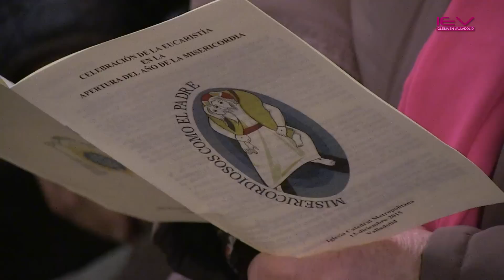Misa de Apertura del Año Jubilar de la Misericordia en Valladolid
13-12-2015 - El cardenal arzobispo de Valladolid, D. Ricardo Blázquez, presidió, en la S. I. Catedral, la celebración eucarística de apertura del Año Jubilar Extraordinario de la Misericordia en Valladolid.